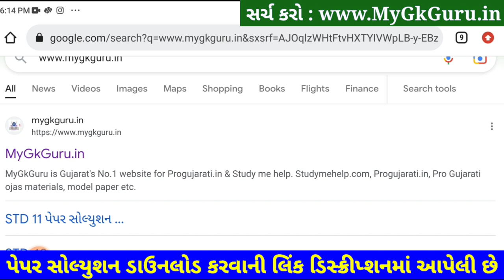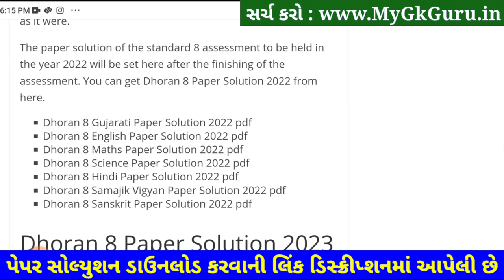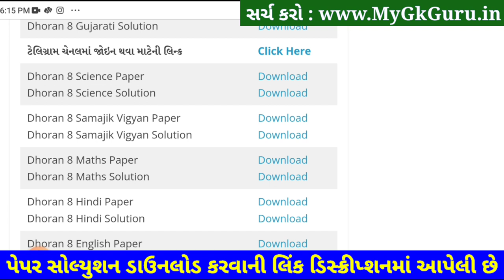Dhoran 8 ganit ekam kasoti paper solution february 2023, Std 8 Maths Ekam Kasoti Solution 4/2/2023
STD 8 Maths Paper Solution 2023 ekam kasoti, std 8 ekam kasoti Maths February 2023, STD 8 Maths Ekam Kasoti Solution 2023 25 marks. STD 8 Ekam Kasoti 2023 Maths, Dhoran 8 Ganit Ekam Kasoti.

Std 8 Maths Ekam Kasoti 4/2/2023, STD 8 Ganit ekam kasoti solution 2023, Dhoran 8 Ganit Ekam Kasoti 2023,
std 8 ganit prashan bank solution 4 feb 2023
dhoran 8 ganit prashan bank solution 04 feb 2023
standard 8 mathematics ekam kasoti paper solution february 2023

STD 8 ekam kasoti Maths February 2023, std 8 Maths ekam kasoti 2023, std 8 ekam kasoti Maths paper solution 2023, std 8 ekam kasoti Maths, std 8 Maths ekam kasoti solution 2023, ekam kasoti std 8 Maths 2023.

Ekam Kasoti 2023 STD 8 Maths February
Dhoran 8 Maths Ekam Kasoti Paper Solution 2023 February
Dhoran 8 ekam kasoti Maths February 2023

std 8 ganit prashan bank solution Feb 2023
dhoran 8 ganit prashan bank solution Feb 2023
dhoran 8 ganit prashan bank solution 4 Feb 2023
Ekam Kasoti ganit solution 4 February 2023